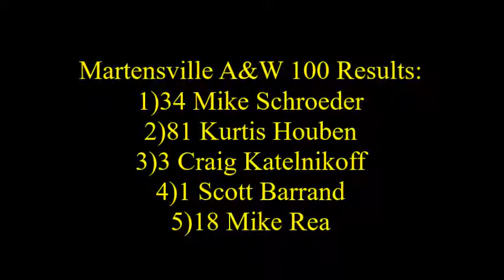Martensville A&W Steetstock 100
Onboard footage of the Streetstock Martensville A&W 100 from Scott Barrand's Tailgatorz Sports Bar Chevy Camaro.

Recorded on September 9th/2017 at Wyant Group Raceway in Saskatoon.